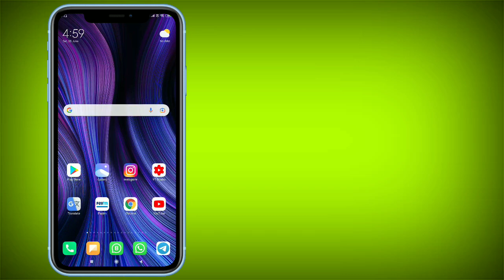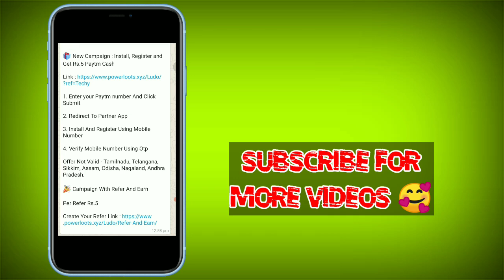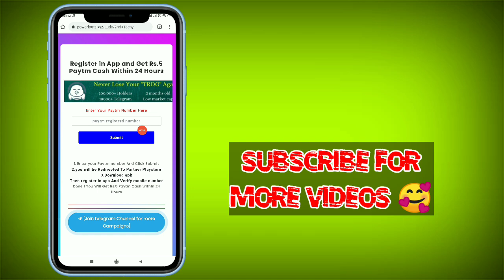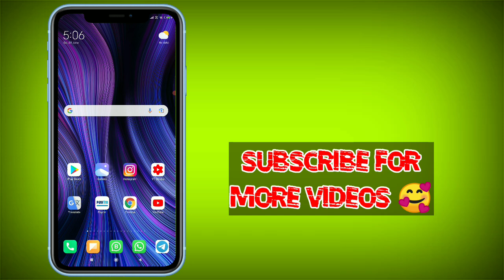🔴2021 New Paytm Earning App|Signup and radeem💥100% Sure|Limited time offer|Malayalam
NOTE: THIS VIDEO IS ONLY FOR EDUCATIONAL AND INFORMATIONAL PURPOSES. from Techytricks channel can't guarantee that you will make money from this or any of my video.

Searching keywords : - How to earn money, how to make money, how to earn cash, how to make cash, free paytm cash, free recharge, free PayPal cash, How to earn Paytm Cash, how to make paytm cash, daily Earn Unlimited Paytm Cash, daily earn PayPal dollar, every day earn cash, daily free paytm cash, how to make money malayalam, malayalam paytm cash, unlimited free paytm cash, loot offer, payment proofe, money earning apps, money making apps Malayalam, best money making apps, best money earning apps, money earning website, money making website malayalam, free cash, free money, Refer and Earn, Refer and earn Paytm Cash, daily 1 lakh earn, weekly earn 1 lakh, unlimited free recharge, monthly earn 1 lakh paytm cash, unlimited paytm cash tricks, paytm cashback, add money promo code, earn money online, online money earning website malayalam, paytm promo code, google tez scratch card, phone phe cash back, paytm payment bank, refer get 10 rs, unlimited cash on online, upi transactions, bhim transaction, MLM tricks, PayPal vs paytm, instant payment, live payment proof, 2018, 2017, 2016, ads app, click and earn, install and earn, wach and earn, paytm loot offer, android phone money making apps websites, mlm.. etc, google tez, phone phe, upi, bhim, free recharge, paytm, PayPal, kyc, kyc link, data baby, news dog, earn and talk time, for fun, data genie, pepar code, gig india, mobikwik, champ cash, brain bazi, queraka, play quiz earn cash, loot offer,Malayalammoneymaking, Lockdownearningsmalayalam